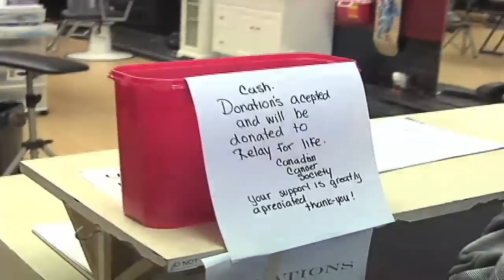Free Tattoos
Sleeping Dragon Tattoos offered free Pink and Yellow ribbon tattoos for cancer.

Originally Aired on CHAT TV (17 May 2011)